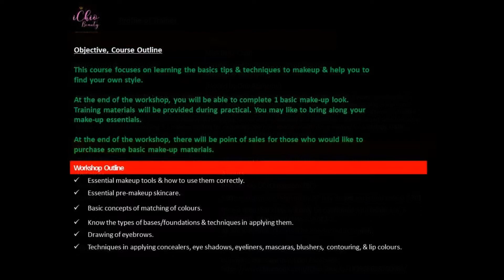3-HOURS Basic Makeup Workshop on 29 July 2017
This course focuses on learning the basics tips & techniques of makeup & helps you to find your own style and will be conducted in English.

High-quality make-up brands such as Chanel, Make Up Forever, Shu Uemuru, Giorgio Armani, Professional make-up sets of Kai Deluxe (by international make-up artist 小凯老师 frequently featured in 女人我最大) and Beauty Maker will be used during the workshop.